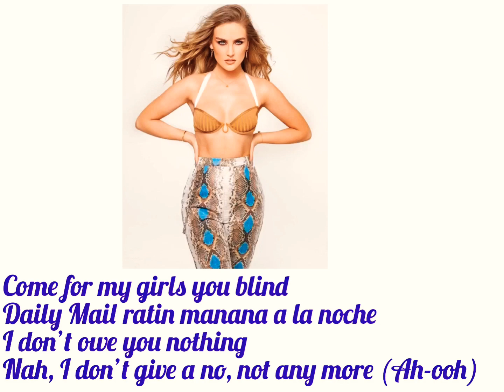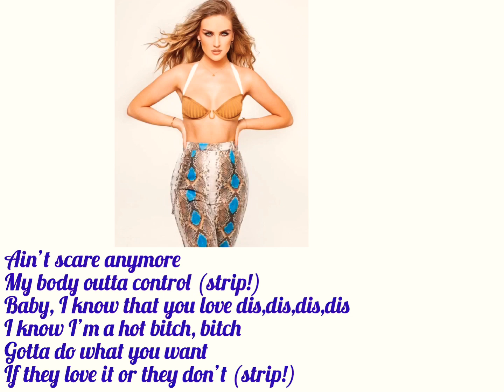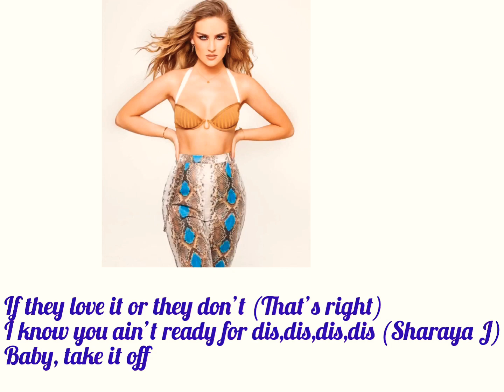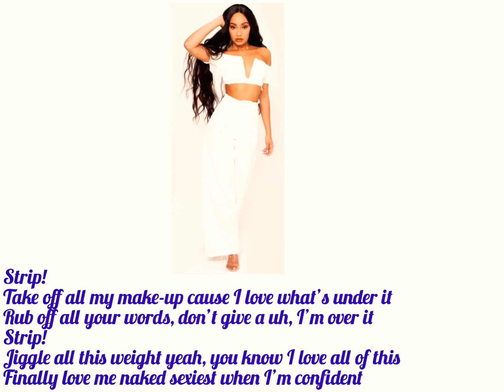Little Mix- Strip (lyrics & pictures)ft.Sharaya J